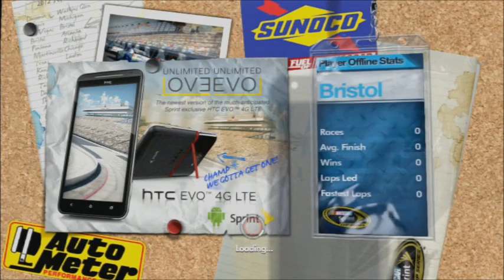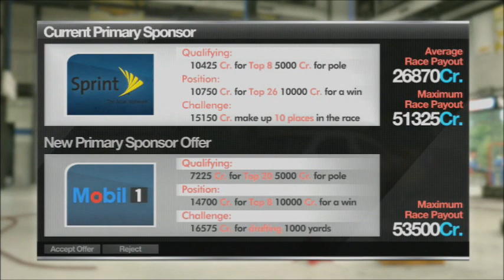NASCAR The Game: Inside Line - Career Mode Part 6 - Race 4/36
Turned out luck was not in our favor last race at Las Vegas and ultimately ended up wrecking myself on a failed block and took half the field with me on the last lap & ended up crossing the line 17th but ended up being scored 26th for whatever BS reason, anyway there's my first loss of the season finally after winning the first 2 races in a row and my points lead has diminished greatly to just 3 points on Denny Hamlin. Funny enough though, we ended up getting 3 new sponsors after that race so we'll make plenty more cash now per race which will help us get upgrades more quickly. Now though we move on to the famous Bristol Motor Speedway for the traditional Food City 500. With how short & narrow it is, arguing over space is frequent as beating & banging is par for the course & there's bound to be a lot of cautions. Let's see if we can get through this shit show, turn our luck back around and build back up on our points lead. I lowered the brightness a little bit in the capture card settings so the video looks a little better now than it did in previous ones, first video of the series where I haven't had to go back & re-edit it to lower the brightness some.